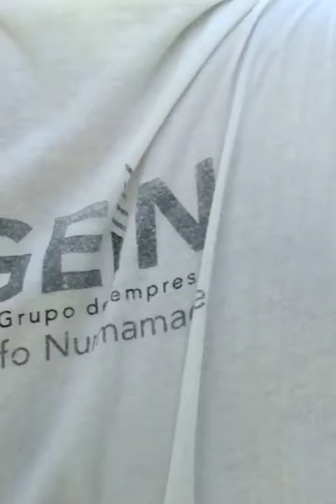cricket match mozambique indians on dt 22 march, 2020 3